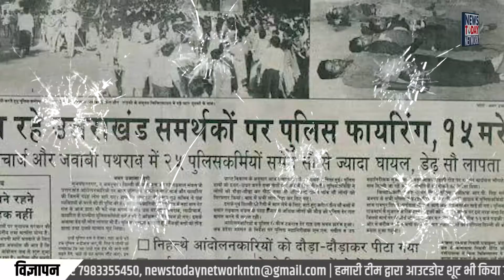Gandhi Jayanti पर क्यों भर आती हैं Uttarakhand के लोगों की आंखें | Rampur Tiraha GoliKand 1994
वैसे तो 02 अक्टूबर को देश भर में अहिंसा के पुजारी बापू यानि महात्मा गाँधी (Gandhi Jayanti) की जन्म जयंती को हम धूमधाम से मनाते हैं, लेकिन 2 अक्टूबर का दिन आज भी उत्तराखंड के इतिहास में काले दिनों के रूप में जाना जाता है। आज से ठीक 29 साल पहले 1 अक्टूबर की रात में उत्तराखंड के लोगों के साथ दमन और अमानवीयता की ऐसी हदें पार हुई की,  एक और दो अक्टूबर इतिहास में काले अध्याय के रूप में छप गया। यह वो दौर था जब आंदोलनकारी उत्तर प्रदेश से अलग एक पहाड़ी राज्य उत्तराखंड (Uttarakhand State Movement) की मांग कर रहे थे।

राज्य में आंदोलन की आग तेज हुई और पहाड़ ने मुझे वोट नहीं दिया कहने वाले नेता कुछ ही पल में जनता के लिए खलनायक बन गए। आंदोलन को दिल्ली तक ले जाने के लिए 1 अक्टूबर को कुमाऊं और गढ़वाल से 24 बसों में सवार होकर आंदोलनकारी दिल्ली कूंच करने के लिए रवाना हुए। पहले इन्हें रुड़की के नारसन बॉर्डर पर रोका गया। लेकिन जत्था आगे बढ़ा तो पुलिस कर्मियों ने आंदोलनकारियों को रामपुर तिराहे (Rampur Tiraha) पर रोकने की तैयारी कर ली।

एक अक्टूबर साल 1994 को मुजफ्फरनगर के रामपुर तिराहे (Muzaffarnagar Rampur GoliKand 1994) पर आंदोलनकारियों और पुलिस में कहासुनी हुई, इतना ही नहीं नारेबाजी और पथराव भी शुरू हो गया। इस पथराव में तत्कालीन डीएम अनंत कुमार सिंह भी घायल हो गए। इसके बाद यूपी पुलिस ने क्रूरता से लाठीचार्ज किया और करीब ढाई सौ आंदोलनकारियों को हिरासत में ले लिया गया। इसी झड़प के बीच कथित तौर पर पुलिस पर महिलाओं के साथ छेड़खानी और रेप के भी आरोप लगे, जिनमें बाद में कई सालों तक न्यायालय में मुकदमा भी चला।

इस बर्बरता के बीच स्थानीय लोगों ने महिलाओं और आंदोलनकारियों को अपने घरों पर शरण दी। इधर खबर सुनते ही देर रात तीन बजे करीब 40 बसों से फिर आंदोलनकारी रामपुर तिराहे पर पहुंचे तो फिर झड़प शुरू हुई। हालांकि, 2 अक्टूबर 1994 के दिन मामला ज्यादा संघर्षपूर्ण स्थिति में पहुंच गया। इसमें यूपी पुलिस ने करीब 24 राउंड फायरिंग की जिसमें 7 लोगों की जान चली गई और डेढ़ दर्जन लोग घायल हो गए।
रामपुर तिराहा कांड की पूरी कहानी गोलीकांड,

Uttarakhand State Movements,

Rampur Tiraha GoliKand History,

Rampur Golikand All Ditails,

Muzaffarnagar GoliKand 1994,
Rampur Tiraha Firing Case,

मुजफ्फरनगर रामपुर तिराहा गोलीकांड,

रामपुर गोलीकांड का इतिहास,

उत्तराखंड राज्य आंदोलन का इतिहास,

उत्तराखंड राज्य आंदोलनकारी,

उत्तराखंड शहीद राज्य आंदोलनकारी,

रामपुर तिराहा कांड 2 Oct 1994,